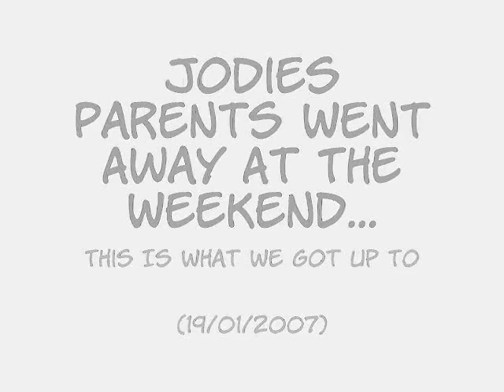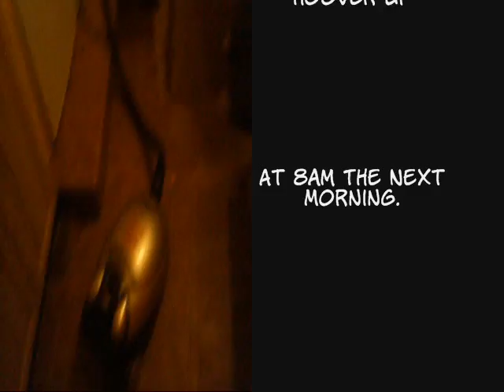Jodie's Party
Party 19-01-07